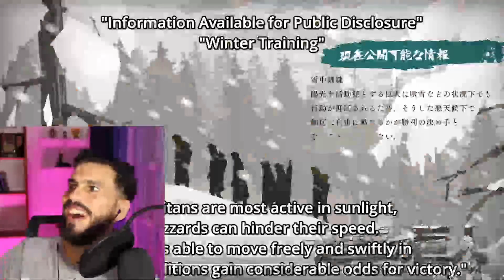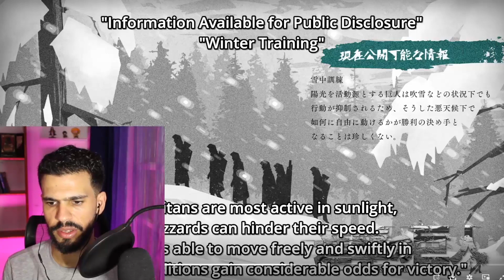Entrance of The Season | HONEST Reaction on Attack On Titan Episode 5 Season 2 (Shingeki no Kyojin)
In this reaction video, a non-anime fan watches Attack on Titan Season 2 Episode 5 for the first time. I react to the rveal of Beast Titan and more! This video is perfect for fans of Attack on Titan, anime reactions, or first-time anime watchers.

In this captivating episode reaction, witness the genuine astonishment of a non-anime fan watching Attack on Titan for the first time. With no prior exposure to the world of anime, this individual dives into the intense narrative of Attack on Titan Season 2, Episode 5. Brace yourself as the events unfold and emotions run high in this pivotal installment of the acclaimed series.

From the very beginning, it's evident that this viewer's experience is like no other. They embark on their anime journey, venturing into the realm of Attack on Titan with wide-eyed curiosity. The episode commences, and as the story progresses, their reactions become increasingly animated, mirroring the intense sequences unfolding on-screen.

The viewer's genuine surprise and suspense build up as the tension reaches its peak, making their reaction to Attack on Titan Episode 5 all the more enthralling. Every plot twist and revelation elicits a heartfelt response, reflecting the impact of the show's storytelling and the viewer's immersion in its world.

Through their commentary and facial expressions, you'll witness their gradual transformation into a newfound fan of Attack on Titan. This episode serves as a turning point in their journey, leaving an indelible mark on their perception of anime and cementing their fascination with the series.

Whether you're an ardent anime enthusiast or a casual viewer, this reaction video offers a fresh perspective on Attack on Titan. It highlights the universal appeal of the show, transcending the boundaries of the anime genre and captivating even those unfamiliar with its conventions.

Prepare to be captivated by this first-time reaction to Attack on Titan Episode 5 , as an anime novice takes their first steps into the world of this gripping and enthralling series. Join in the excitement and witness the birth of a new anime fan in this unforgettable reaction experience.